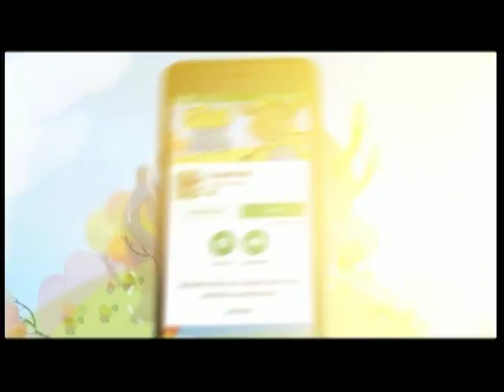Boas Novas no AR - Marcos Freire